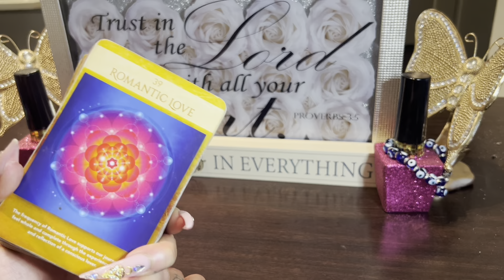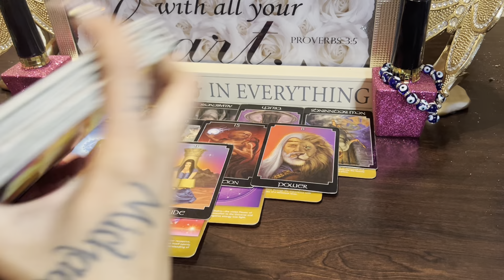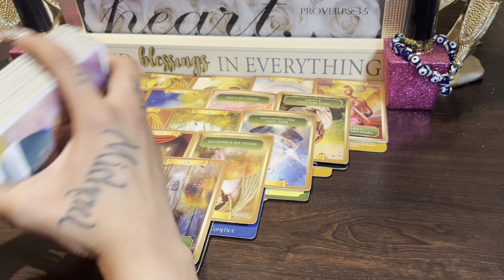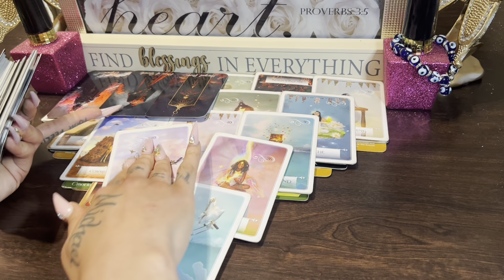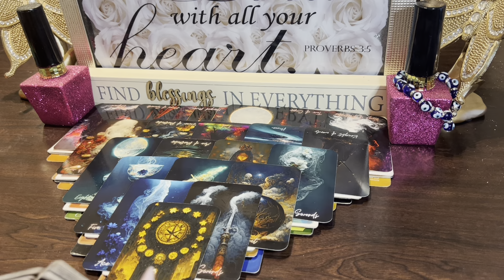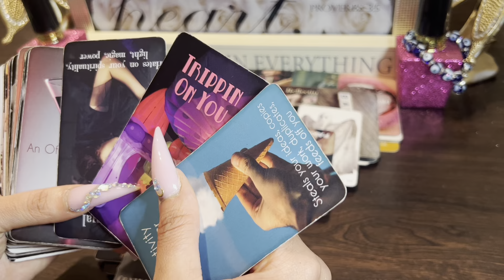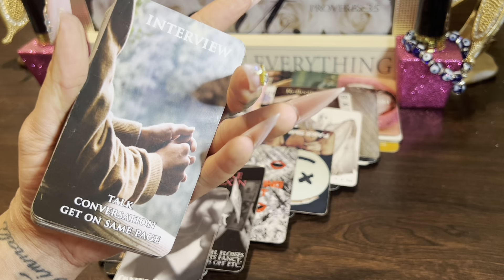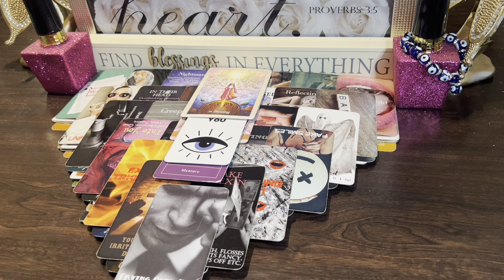YOU HANDLING THESE ATTACKS LIKE A G🐐